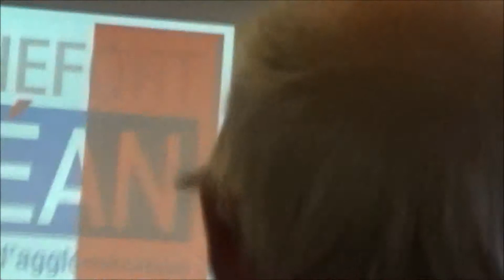CARO 12 décembre huis clos